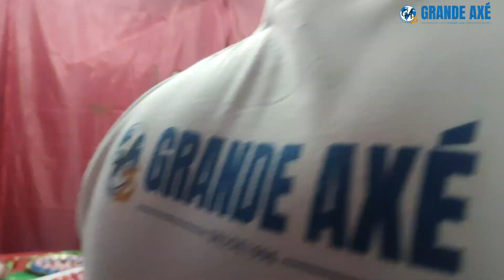Mãe Sabrina de Bará - Toque em homenagem aos Orixás e Apronte de Pai Jean D Oyá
Mãe Sabrina de Bará
Toque em homenagem aos Orixás e Apronte de Pai Jean D Oyá
 09 de Janeiro de 2023
 Fone: (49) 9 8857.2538 Mãe Sabrina (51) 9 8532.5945 Pai Jean
Imagens e Edição: Felipe Souza e Carina Souza